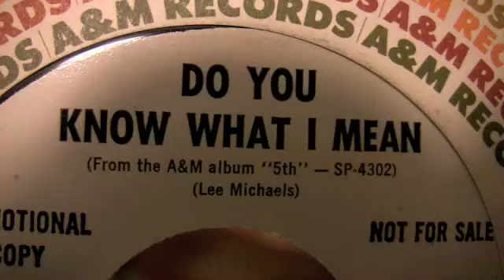Lee Michaels - Do You Know What I Mean - 45 RPM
Original A&M Records #1262 Radio Station Promotional Copy.

Debut 7/31/1971 and peaked at #6 on the Billboard Hot 100 Chart.